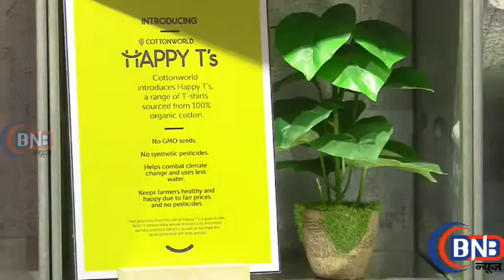Kalki Koechlin Launches Cottonworld’s ‘Happy T’s A Noble Initiative In Mumbai